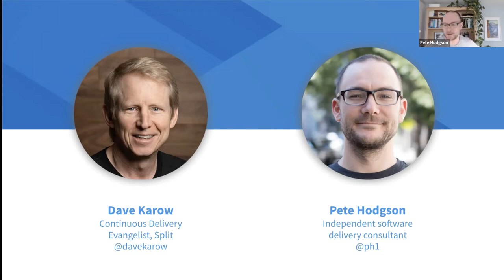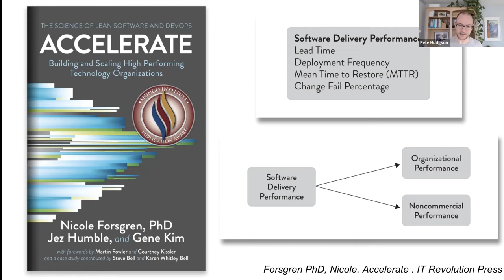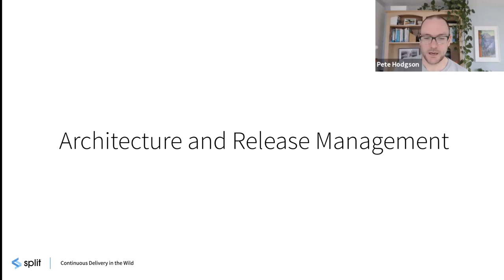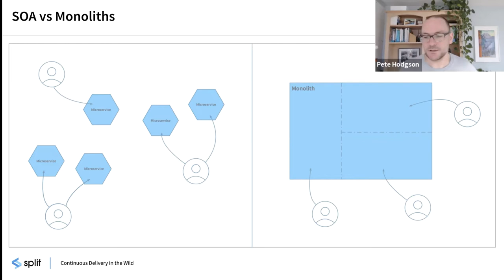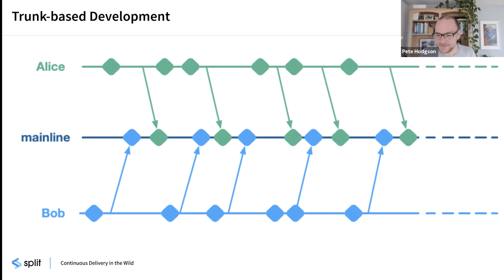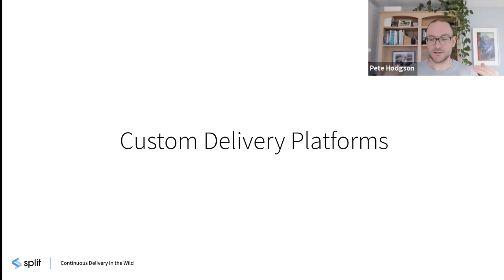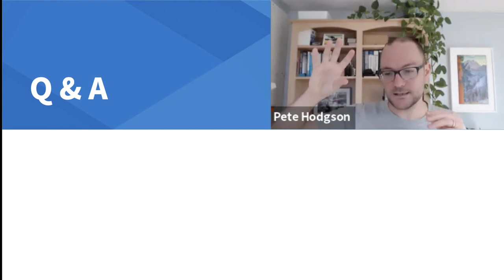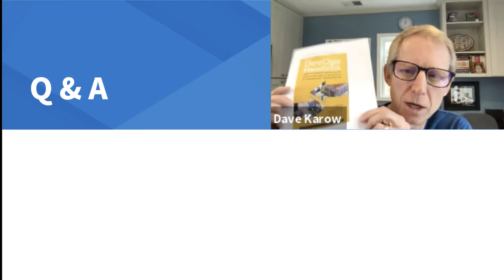Continuous Delivery In The Wild Webinar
There's plenty of talk about CI/CD these days. But how do engineering teams put it in practice? Should you have a staging environment? Do trunk-based development? Use pull requests? Wrap your code in feature flags?

Join us as we break it down with Split Continuous Delivery Evangelist Dave Karow and Pete Hodgson. Pete recently wrote the book, Continuous Delivery in the Wild with O'Reilly. He shares what he learned from interviews with engineering teams of all shapes, sizes, and levels of sophistication, and how Continuous Delivery works in the real world today. ___________________________________________________